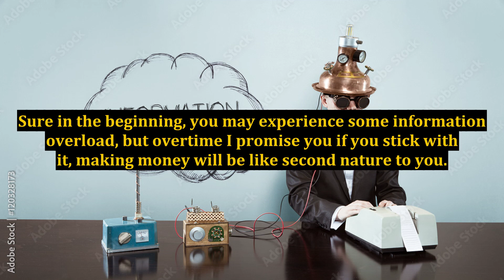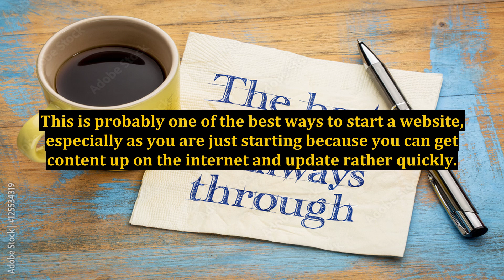Learn How to Make a Killing at Internet Marketing